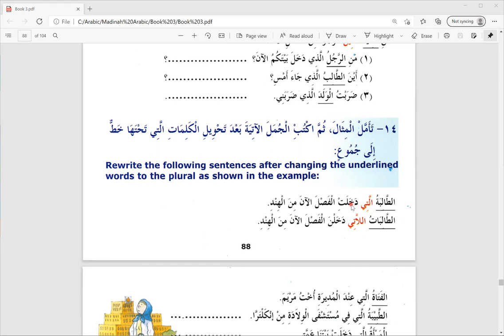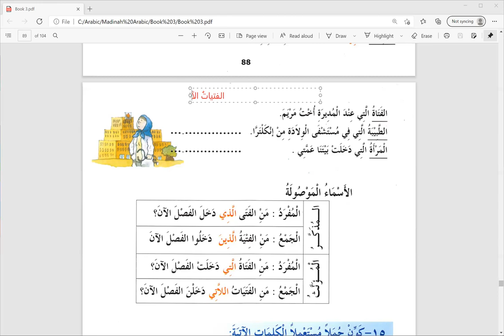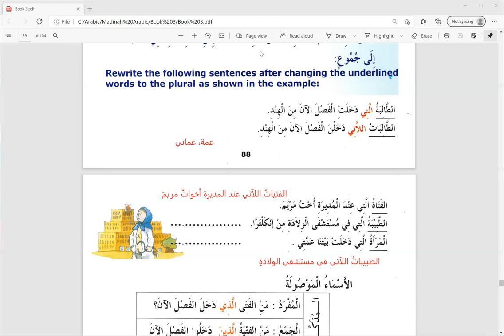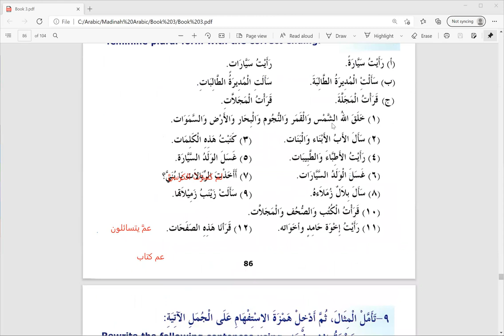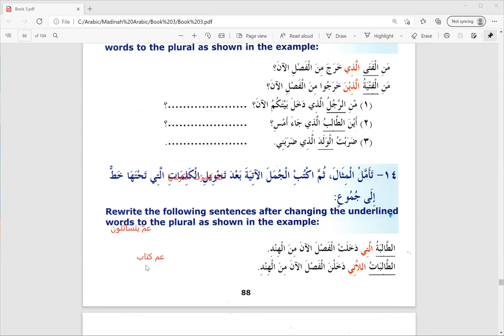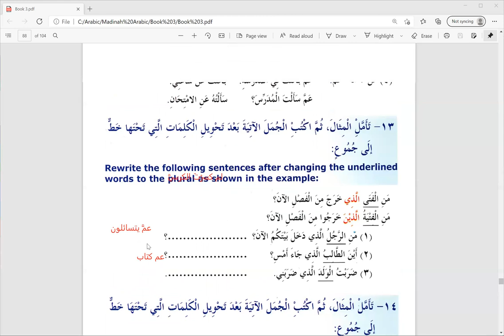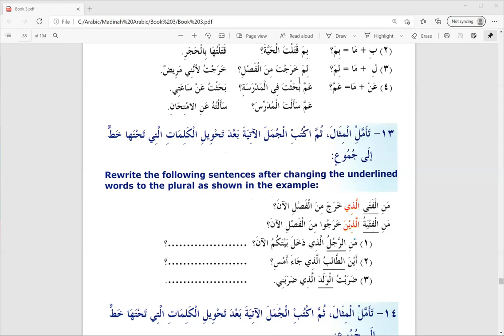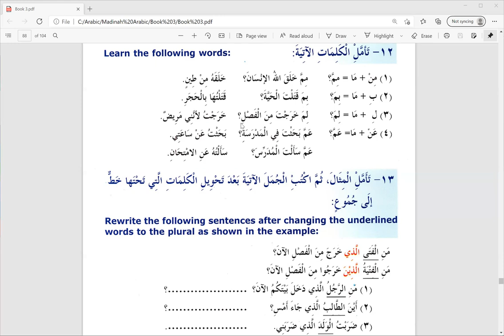Day 41 Madinah Arabic Book 3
Lesson 9 (pg 88)

Mengkaji ayat-ayat yang mengandungi perkataan
 مِِنْ + مَا = مِمَّ (from + what) -= jawapan akan mengandingi perkataan مِنْ
بِ + مَا = بِمَ (with + what) -= jawapan akan mengandungi perkataan بَا
لِ + مَا = لِمَ (why) -= jawapanakan mengandungi perkataan لا
عَنْ + مَا = عَمَّ (regarding) -= jawapan akan mengandungi perkataan عَنِ

Latihan menulis semula ayat-ayat yang diberi dalam bentuk jamak apabila ada perkataan اتَّذِي (muzakkar) dan الَّذِيْنَ (muannas)